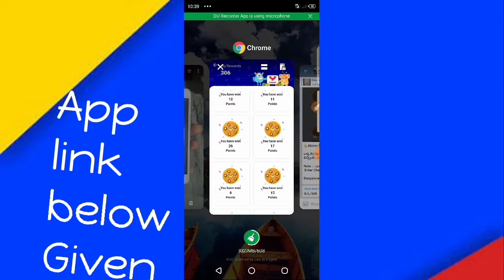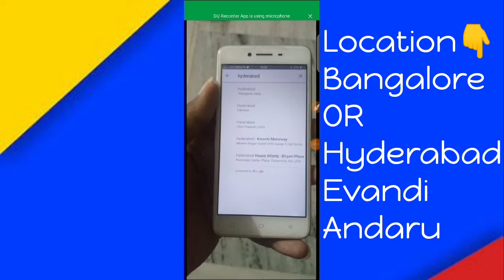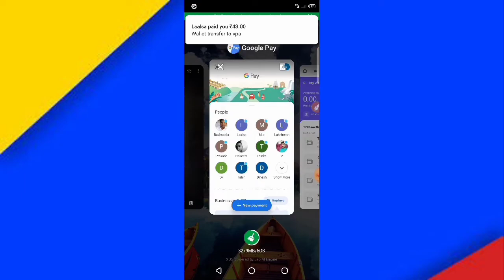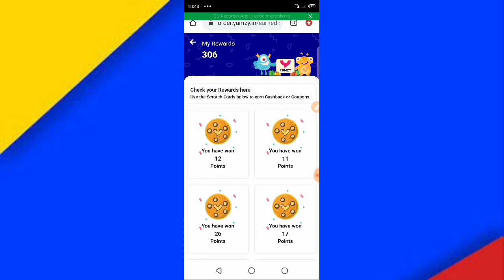Money earning app Yumzy | Refer and earn money | Googlepay offer Today | Today offers Phonepe online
Refer code :-  X7L76W

Refer code :- VJXMNG